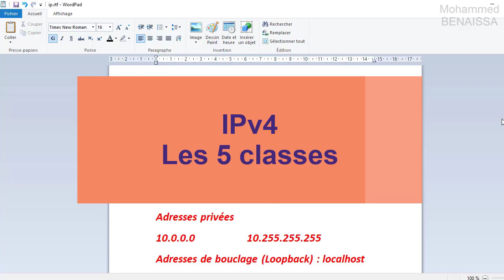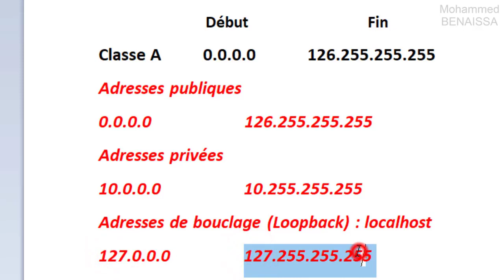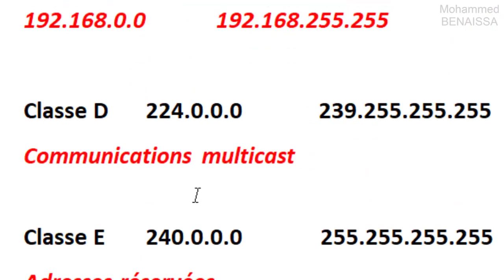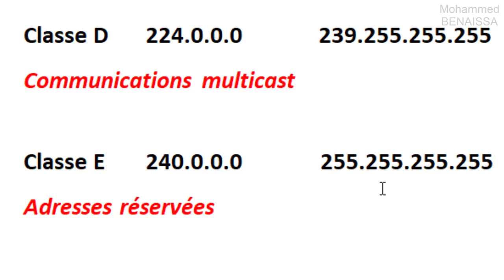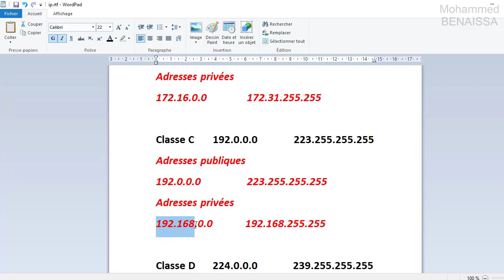ipv4 & les 5 classes - Comprendre les adresses IP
ipv4 & les 5 classes
Comprendre les adresses IPv4
Les classes : A, B, C, D, E